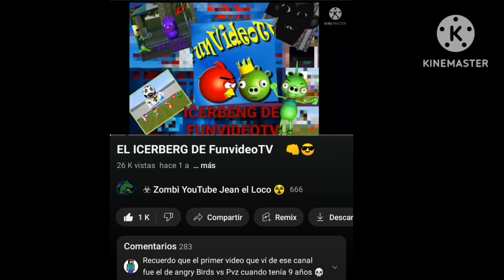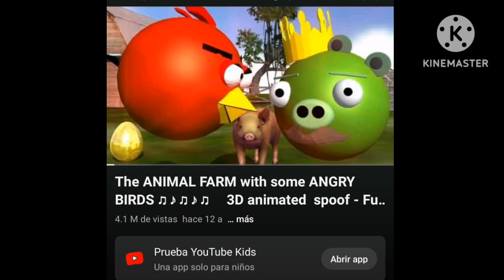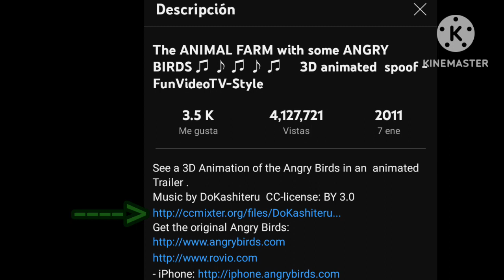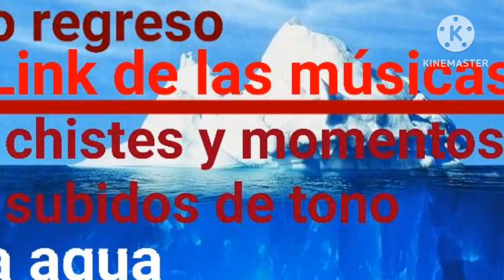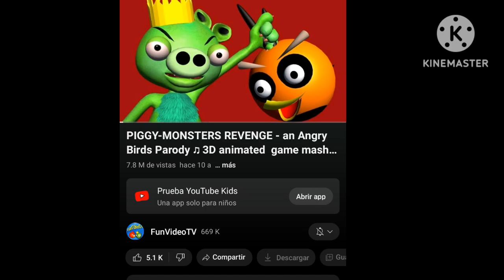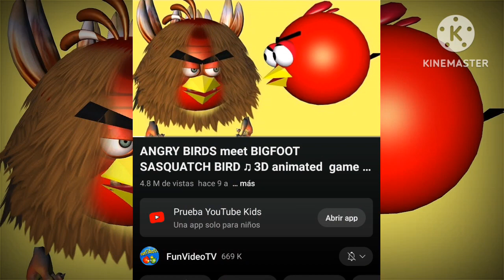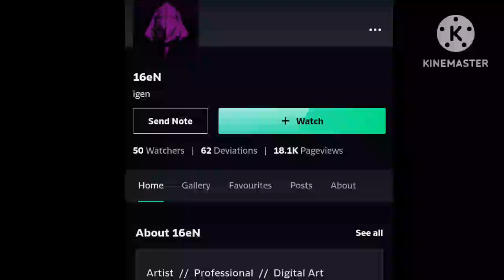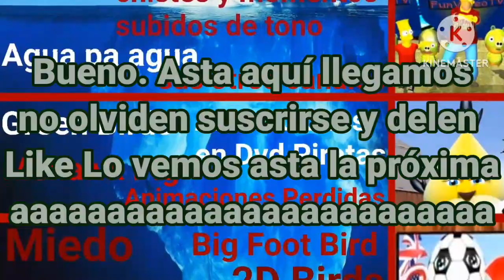EL Icerberg de Funvideotv (𝗥𝗲𝗺𝗮𝘁𝗲𝗿𝗶𝘇𝗮𝗱𝗼) (1/?)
0:00 𝙸𝚗𝚒𝚌𝚒𝚘
0:52 𝙽𝚒𝚟𝚎𝚕 1
2:13 𝙽𝚒𝚟𝚎𝚕 2
3:56 𝙽𝚒𝚟𝚎𝚕 3
5:47 𝙽𝚒𝚟𝚎𝚕 4
8:22 𝙽𝚒𝚟𝚎𝚕 5
10:18 𝙽𝚒𝚟𝚎𝚕 [𝙴𝚡𝚝𝚛𝚊]
11:30 𝘍𝘪𝘯